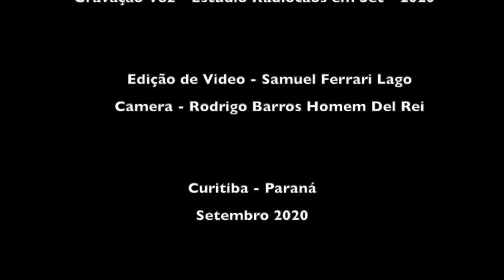Strangelov em A Saga De Moll Flandres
CORONA SONG NO. 12

Essa canção foi feita em 2004, por Rodrigo Homem Del Rei e Luiz Antonio Ferreira para a peça MOLL FLANDERS, montada para comemorar os 50 anos de carreira do grande ator Ary Fontoura. Era para ser cantada pelo ator que fazia o papel da cafetina Layla Blue, mas isso nunca aconteceu realmente. Strangelov (o Búlgaro bolerão) preencheu essa lacuna somente em 2020.

STRANGELOV em A SAGA DE MOLL FLANDERS (Rodrigo Barros Del Rei e Luiz A. Ferreira)

Direção e Edição de Video Clip - Samuel Ferrari Lago

Músicos
Rodrigo Barros Del Rei - Voz / Samples
Luiz A. Ferreira - Samples / Violão
Obs. Canção construída sobre samples de Orquestras de Stan Kenton, Louis Armstrong, Bing Crosby e Count Basie entre outras...
Gravação Instrumental - Estúdio Chefatura em 2004
Gravação Voz - Estúdio Radiocaos em Set - 2020
Masterização de Áudio - Samuel Ferrari Lago

Curitiba - Paraná
Setembro - 2020

A mãe de Moll é condenada à prisão de Newgate mas é beneficiada pelo costume conhecido por "pleading her belly", dirigido às prisioneiras grávidas. A mãe então é deportada para a América e Moll Flanders (que não é seu nome de nascimento, como ela enfatiza, mas nunca revela qual é) passa a infância e adolescência numa casa aristocrata, como serva. Muito bonita, ela é causa de disputa de dois irmãos da família. O mais velho a induz a agir como se fossem casados ("act like they were married"), na cama, mas depois ele a convence a se casar com o irmão mais jovem. Ela então enviúva, deixa seus filhos aos cuidados dos sogros e começa a se passar por uma viúva rica para atrair homens com quem pudesse se casar e alcançar a segurança financeira.
A primeira vez que ela consegue seu intento, seu marido vai à falência e foge da Inglaterra. Da segunda vez, ela é levada a Virginia (nos EUA) por um bom homem que a apresenta a sua mãe. Após ter dois filhos, Moll descobre que sua sogra é na verdade sua mãe biológica, o que torna seu marido seu meio-irmão. Ela se separa e volta para a Inglaterra, deixando suas duas crianças para trás. Ela vai morar então em Bath, Somerset, e procura por um novo marido.
Ela se envolve com um homem casado, cuja esposa está confinada por insanidade. Mantendo amizade e desenvolvendo um tipo de amor platônico, os dois acabam tendo um filho. Mas o seu amante não fica com ela e acaba voltando para a esposa.
Moll, agora com 42 anos de idade, conhece então um bancário casado. Usando do dinheiro dele enquanto espera que se divorcie, Moll na verdade quer atrair outro cavalheiro para casar. Ela então conhece e se casa com um suposto homem rico. Ao contar para ele que na verdade não tinha dinheiro, o seu marido se revela também como aventureiro, que havia contraído o matrimônio pois queria se apossar do seu rico dote, e a abandona, deixando-a grávida novamente. Moll deixa o bancário acreditar que ela continua disponível, esperando que seu marido retorne.
O filho de Moll nasce quando a esposa do bancário comete suicídio, logo depois que ele lhe pedira o divórcio. Moll se casa com o bancário. O bancário morre em ruína financeira após cinco anos. Deixando Moll com dois filhos.
Sem esperanças, Moll se torna uma ladra e vai para a prisão de Newgate, como sua mãe (e o autor do livro, 20 anos antes). Na prisão ela reencontra um dos seus maridos. E os dois são condenados ao desterro, enviados para as colônias da América. O casal é levado a uma fazenda na Virgínia. Aos 69 anos, ela retorna à Inglaterra.
Alguns definem a obra como um conto sobre o capitalismo, com diversas alusões a dinheiro, contratos, etc, que outros consideram como próprias da personalidade calculista de Moll, pois o conceito econômico não era familiar na época.
O tom do livro o torna um conto picaresco sobre a moralidade. Nesse segundo aspecto, a história de Moll possui dois ângulos: ao desejar ser uma dama (lady) ela comete adultério, prostituição, abandono de crianças e incesto. Por outro lado, ela pode ser vista como uma criminosa que alcança a paz com a confissão cristã e almeja a redenção. Dessa forma, a novela explora as ideologias conservadoras e liberais do século XVIII.
Defoe se define como um Puritano. Ele acredita e escreve sobre devoção e trabalho para alcançar a Divina Graça. A novela reserva muitas páginas para crime e pecado, mas transparece muito remorso, com Moll sendo uma personagem ambígua.
A novela combina os interesses de Defoe em narrativas sobre conversões e suas experiências e idéias sobre o crime. Moll Flanders foi uma novela popular e Defoe aumentou essa sua reputação. No início ele havia escrito sobre criminosos em vários jornais e Moll Flanders o transformou em um escritor de criminosos. Aliás, depois de Moll Flanders, ele escreveu um texto sobre Jack Sheppard (1724) e uma novela sobre Jonathan Wild (1725). Também em 1724, Defoe voltou a tratar sobre a "Queda de Mulheres" em Roxana, sobre a vida de Moll Cutpurse, informação mencionada no livro.